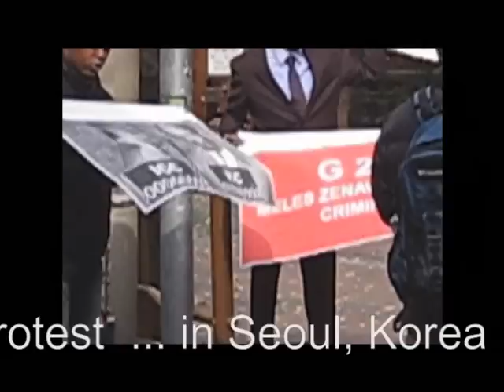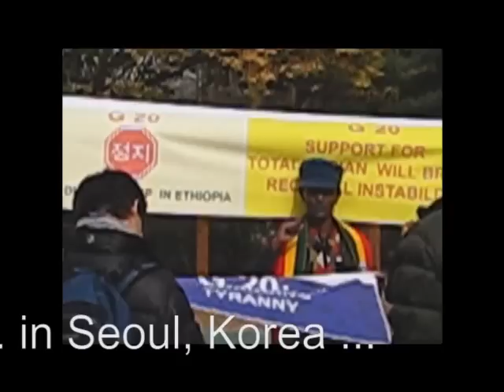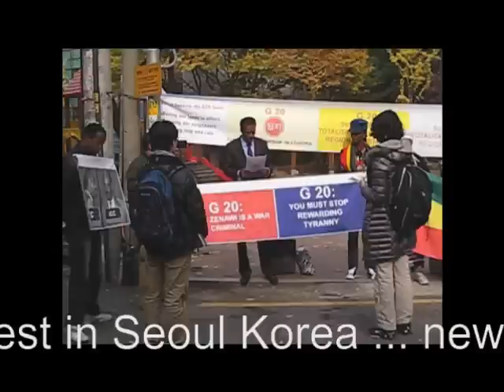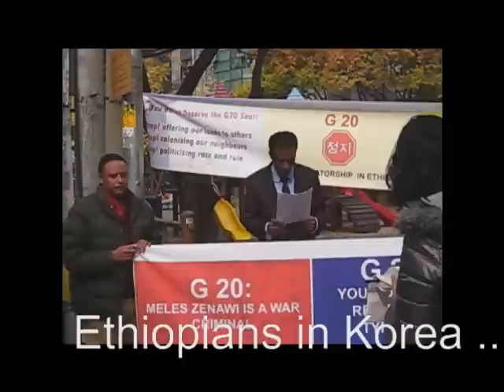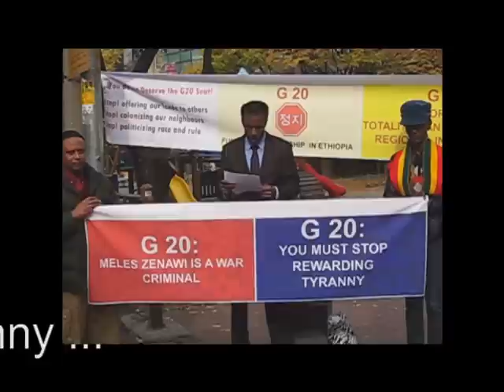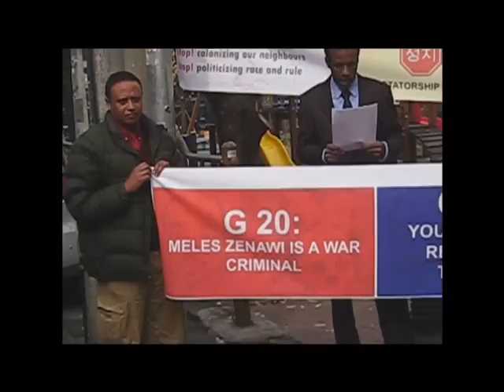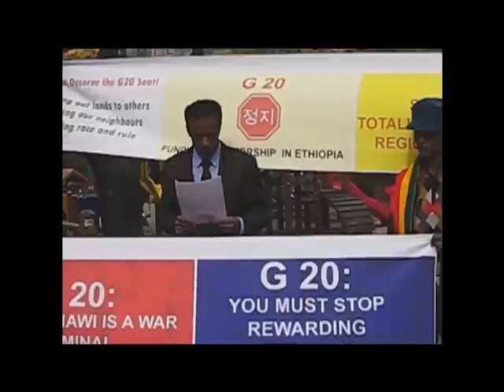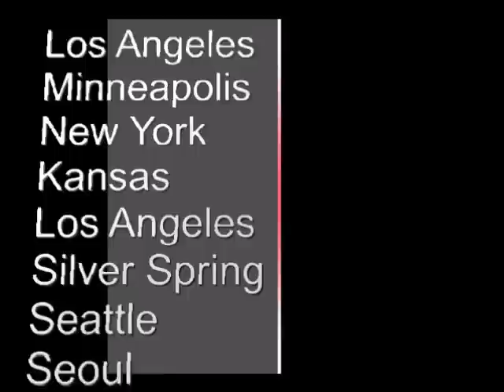G 20: Ethiopian Protest Against War Criminal Meles Zenawi in Seoul, Korea